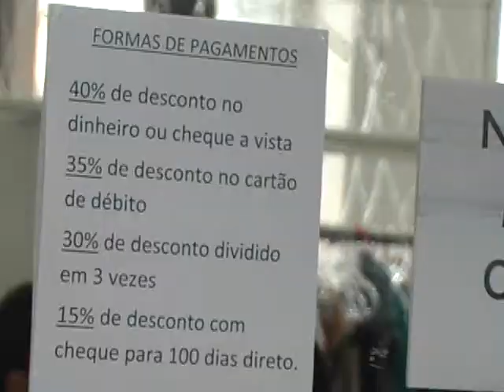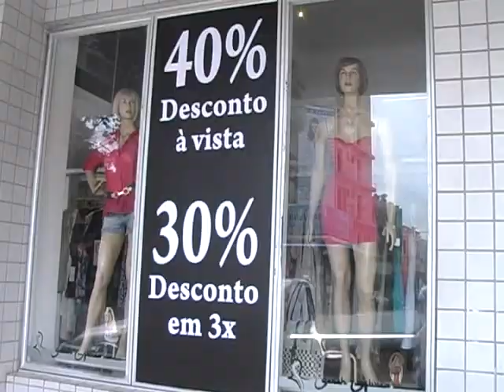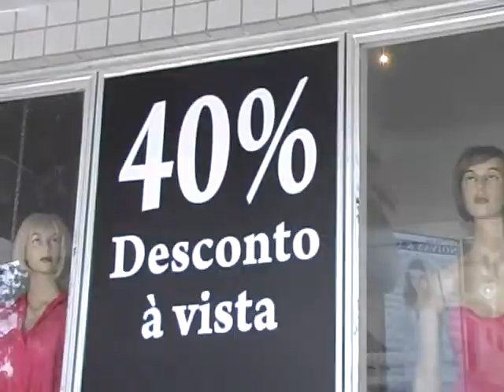Janeiro é época das liquidações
06/01/2012 - Janeiro é o mês das grandes liquidações. Quem conseguiu segurar uma parte do décimo terceiro do ano passado ou quem já recebeu o salário deste mês aproveita para comprar produtos por um preço bem abaixo da etiqueta.

Normalmente, as liquidações feitas pelas lojas têm um prazo curto de duração. Por isso, os consumidores devem correr para conseguirem bons produtos com maiores descontos. Mas, em alguns casos, como nesta loja mostrada na reportagem, a liquidação se estende por todo o mês de janeiro.